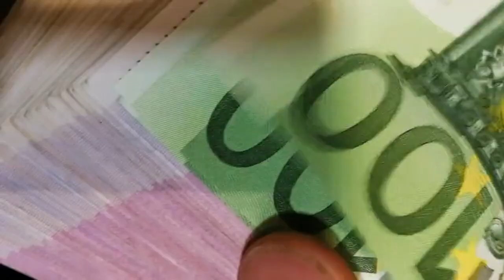El Ibex y el resto de índices, parados a la espera de que EEUU se pronuncie